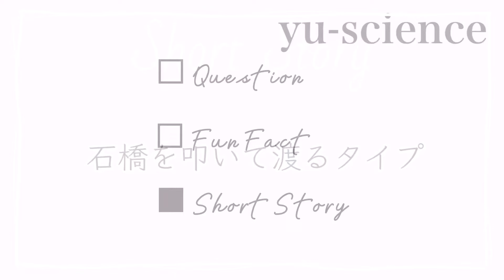〈再掲〉【Short Story】石橋を叩いて渡るタイプ| She is extremely cautious.